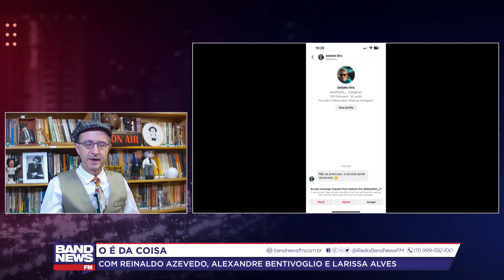Reinaldo: Insuflado por bolsonaristas, Hasan vira alvo de campanha de ódio e pede proteção